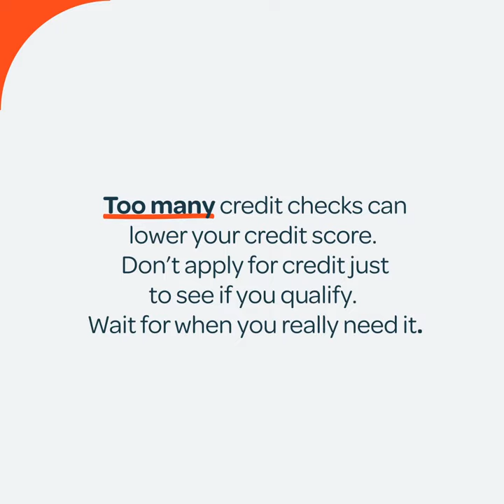3 Pro moves for managing credit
Adulting can be hard, but when you know how to manage credit responsibly, you have the power to unlock so many possibilities. Watch how.